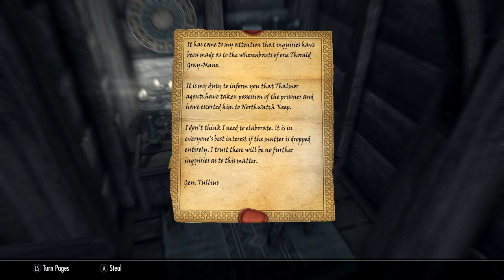Skyrim SE [Modded Vampire] Northwatch Keep: Missing In Action Ep.92